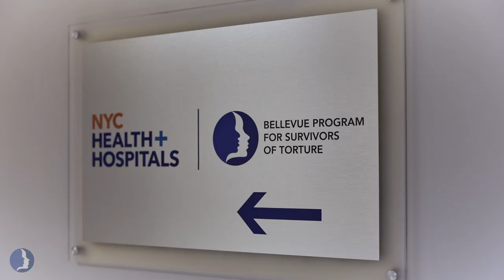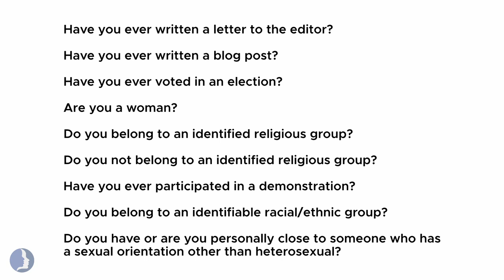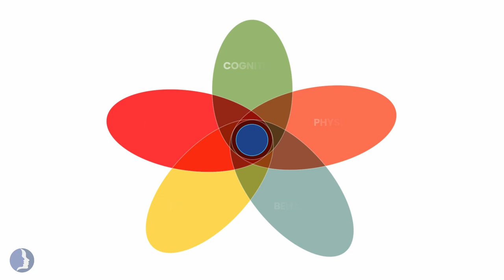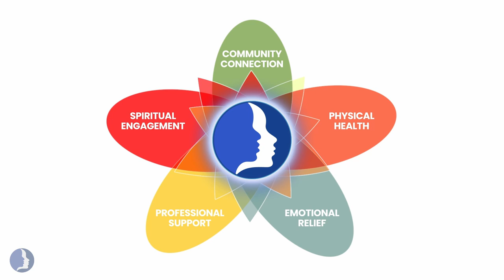Learn: Stressors of Migration